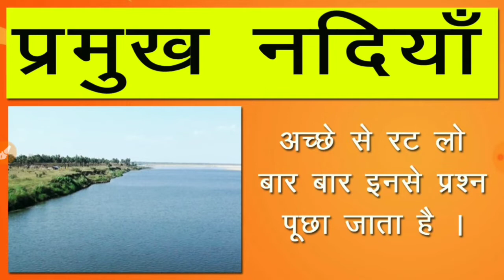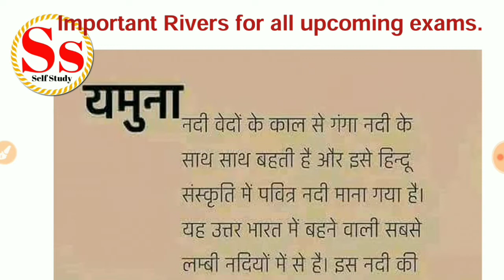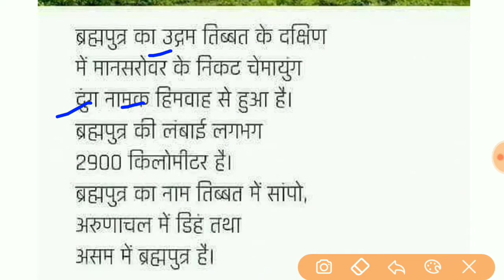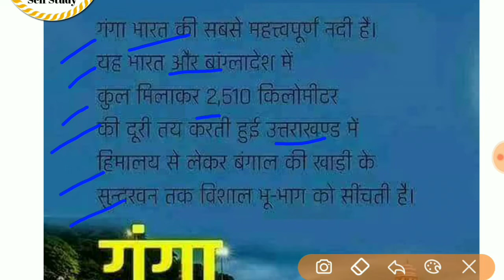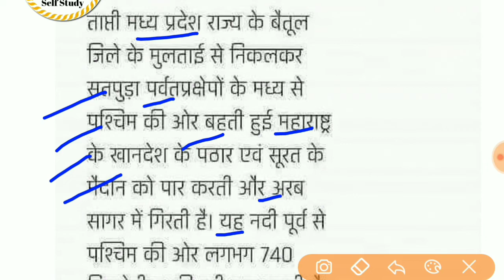Rivers of india भारत की नदियाँ || Important Rivers for any upcoming exams || don't miss this video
keep watching. for latest update +study any subject.